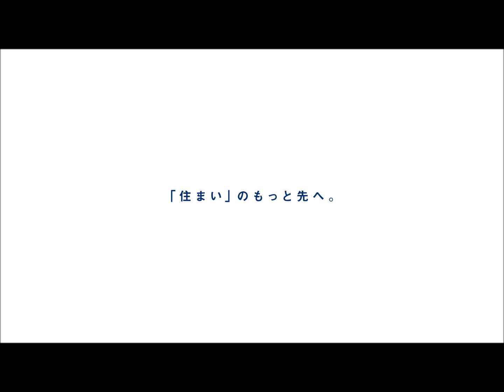市川市相之川1丁目 1号棟